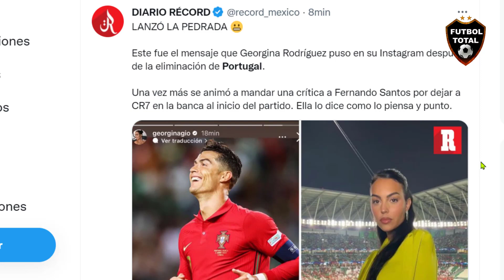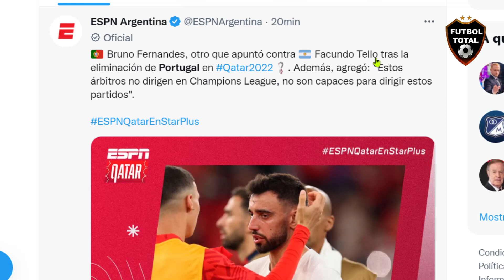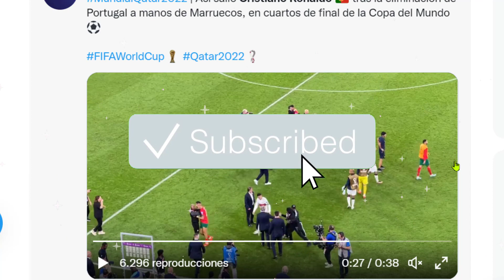PEPE ACUSA DE ROBO A ARGENTINA GEORGINA EXPLOTA EN REDES POR CRISTIANO RONALDO PORTUGAL VS MARRUECOS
PEPE ACUSA DE ROBO A ARGENTINA GEORGINA EXPLOTA EN REDES POR CRISTIANO RONALDO EN PORTUGAL MARRUECOS

BOMBA DE GEORGINA CONTRA FERNANDO SANTOS 💣🇵🇹

La pareja de Cristiano Ronaldo le pegó al DT de Portugal: "Hoy tu amigo y entrenador decidió mal"

FUERTES DECLARACIONES 😬

Palabras de Pepe posteriores a la derrota de Portugal contra Marruecos:

“Es inadmisible que un árbitro argentino nos pitara hoy después de lo que sucedió ayer, con Messi quejándose… Después de lo que vi hoy, ya le pueden dar el título a Argentina.”

Se acabó el sueño para Cristiano Ronaldo y para Portugal 🇵🇹

Cristiano Ronaldo se despide entre lágrimas en lo qué fue su último Mundial

Gracias por todo, por tu entrega, sacrificio, esfuerzo y por dejar todo en la cancha

Siempre serás el mejor jugador de la historia

Cristiano Ronaldo con Portugal:

196 partidos (récord mundial)
118 goles (récord mundial)
98 goles oficiales (récord mundial)
33 asistencias (récord nacional)
🏆 Eurocopa (2016)

Bruno Fernandes: "No sé si le van a dar la copa a Argentina. Voy a decir lo que pienso y que se jodan. Es extraño que nos pite un árbitro de un equipo que sigue en la Copa. Han inclinado el campo contra nosotros claramente."

Huele muy raro, todo está a favor de Argentina.

Bruno Fernandes: “I don't know if they are going to give the cup to Argentina. I'm going to say what I think and f*ck them. It’s very strange that a referee from team that’s still in the tournament referees us. They have clearly tilted the field against us.”

🔔RECIBE NOTIFICACIONES CADA VEZ QUE PUBLICO UN NUEVO VÍDEO:
2. Dale Check a: "Recibir todas las notificaciones de este canal"
3. Dale a guardar